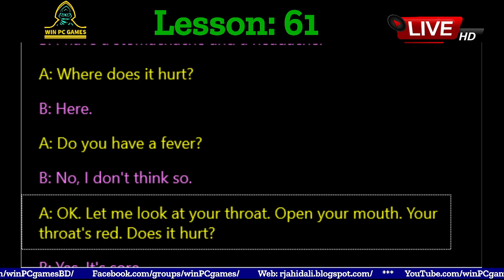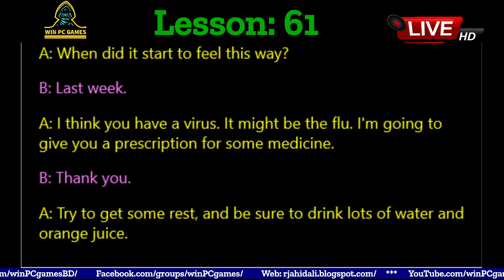Conversation | Lesson - 61 : DOCTOR'S VISIT | Win PC Games